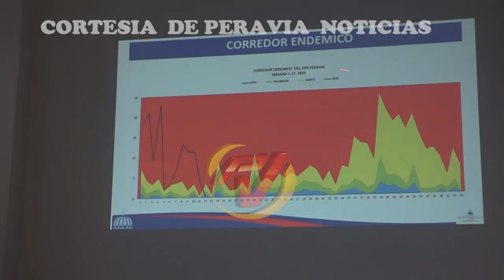DPS Peravia desarrolla taller sobre protocolo de atención para manejo del dengue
La mañana de este miércoles se llevó a cabo el taller de socialización y entendimiento del cumplimiento del protocolo de atención para el manejo del dengue.